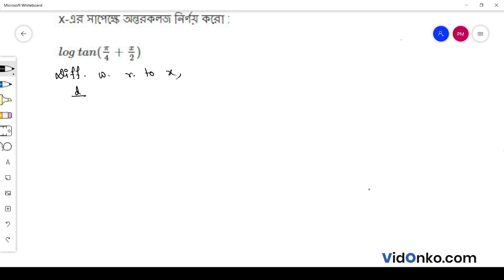West Bengal Board 12 Class Math Book Solution in Bengali - S N Dey Exercise Question: 10A.2.8(iv)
Get free Maths book video and PDF solutions in Bengali for S N Dey. Free answer and explanation through video for question 10A.2.8(iv), of Chapter Differentiation from S N Dey followed for Class 12, West Bengal Council of Higher Secondary Education (WBCHSE).